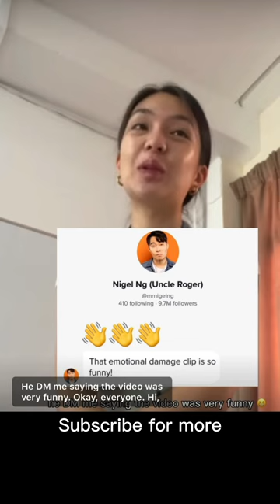EMOTIONAL DAMAGE Teacher and students Viral Video (Both Parts) steven he uncle roger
EMOTIONAL DAMAGE Teacher and students Viral Video
steven he uncle roger emotional damage
Qwiiei / Shi qi

beatswithharnidh
all eyes on me reels gaddiyan uchiya rakhiya,phir aur kya chahiye,tere vaaste,zara hat ke zara bach ke,carry on jutta 3,hassan hameed,hassaan hameed Obsessed , Obsessed - Riar Saab Chamkila
Netflix